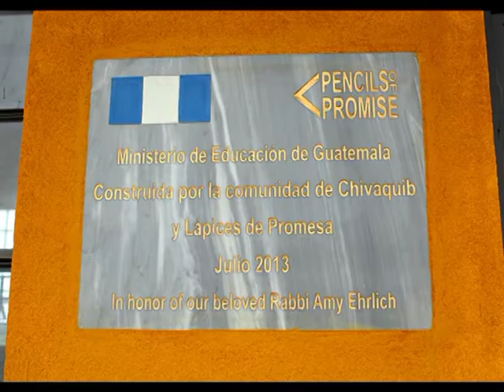מי כמוך באלים ה'- 2- מקס הלפמן Max Helfman -Mi Kamocha